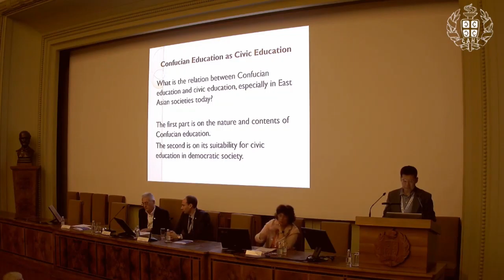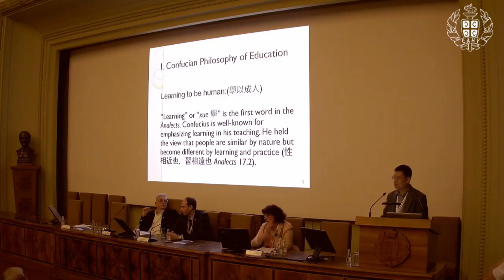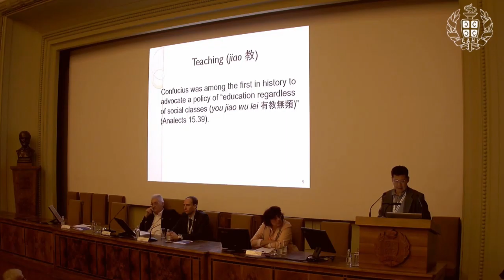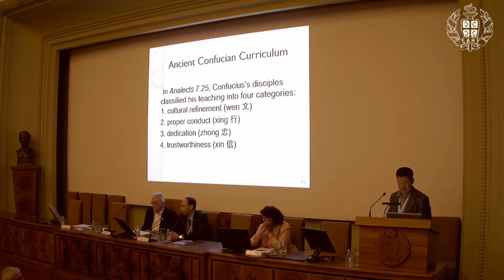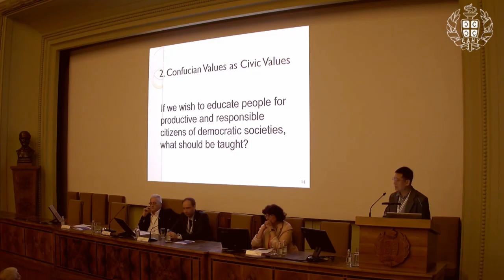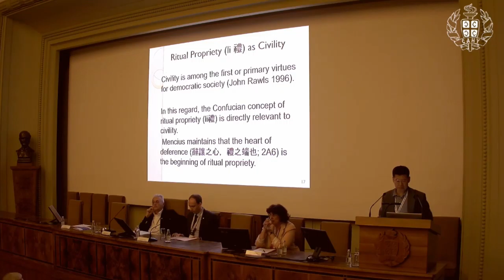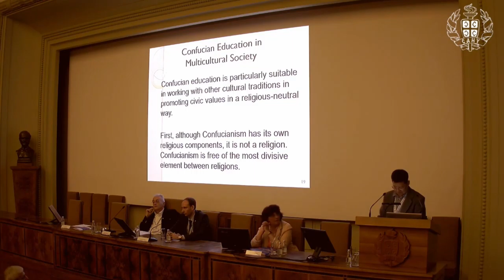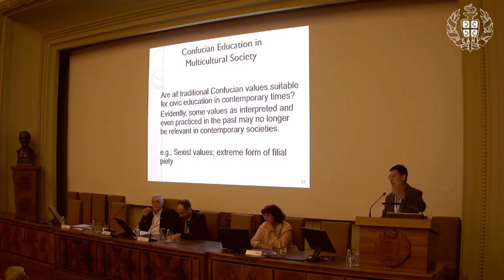Chenyang Li | 4th Intl. Conf. on Future Education | Belgrade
Title of Presentation: Confucian philosophy and civic education

Speaker: Chenyang Li

Designation: School of Humanities, Nanyang Technological University, Singapore